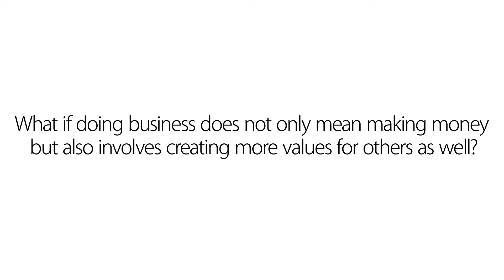Creating shared values while doing business is what makes your business invaluable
For some, doing business is about making profit, and profit only. For others, their business becomes larger in a greater way, when their business is able to create the shared values for the community they operate in. By doing so, the community grows as a whole, and the company itself hopes to earn more productivity and success for offering the services or products that the market yearns for.

Credits: Officience (Media Agency) | Creative Tribe (Production House) | Hoang Nguyen (Concept Director) | Hieu Nguyen (Visual Animator) | Thanh LE (Graphic Designer)